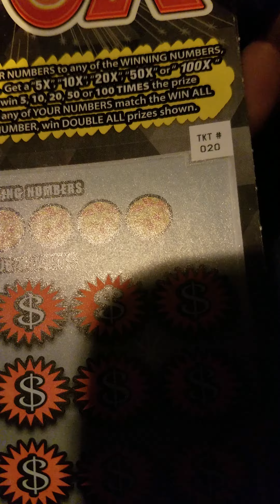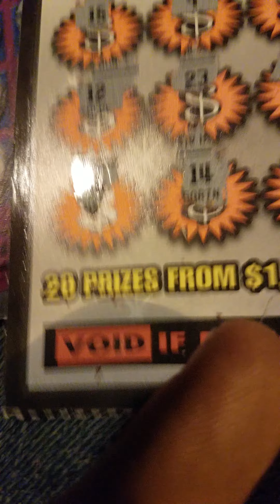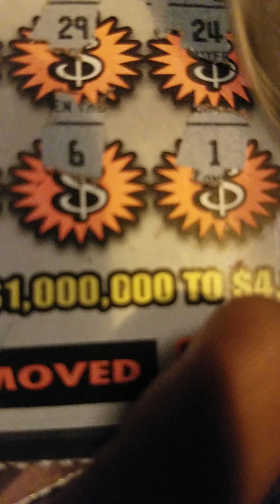$10 MASSACHUSETTS 100X CASH PLAY ON FOR SCRATCHIN FAME